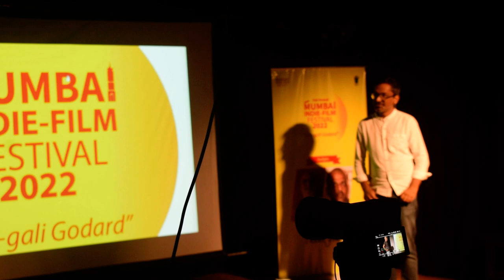Navdeep Singh (NH10, 6feet Manorama fame) director addressing filmmakers at MumbaiIndiefilmfestival